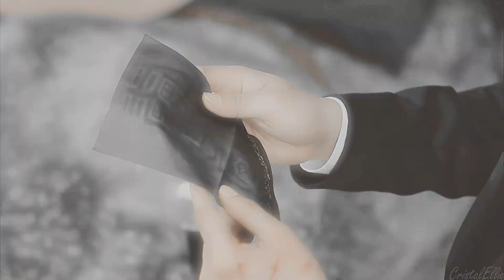Queen and I || Arcadia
• Editor: CristalEllie
• Show: Queen and I / Queen In-hyun's Man / 인현왕후의 남자 / Мужчина королевы Ин Хён
• Actors: Ji Hyun-woo (Kim Bung-do), Yoo In-na (Choi Hee-jin)
• Program: Sony Vegas Pro 13.0
• Coloring: Lean